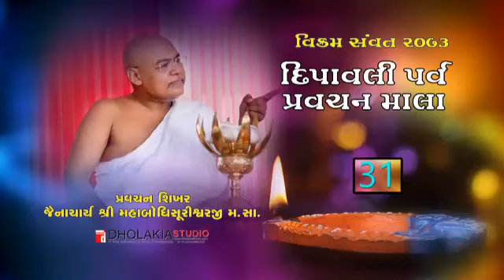31. दीपावली प्रवचन माला